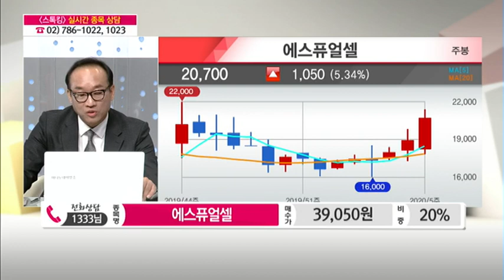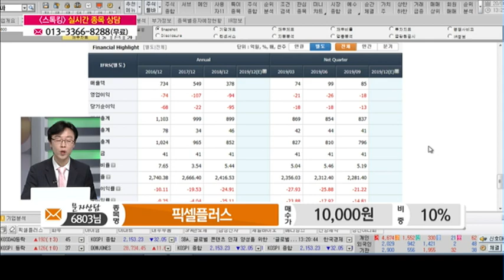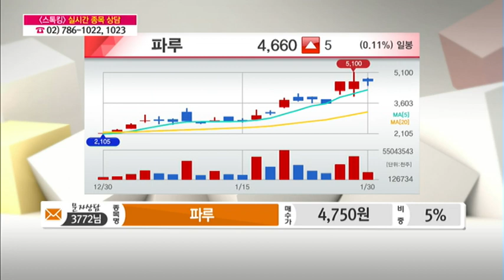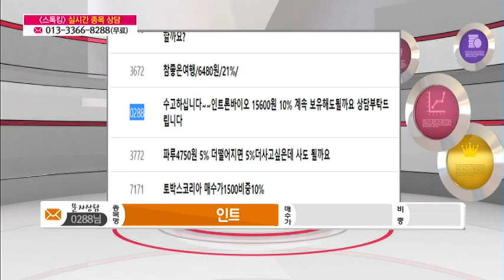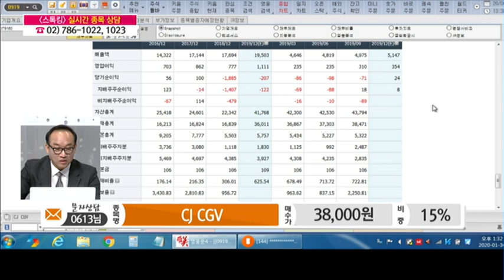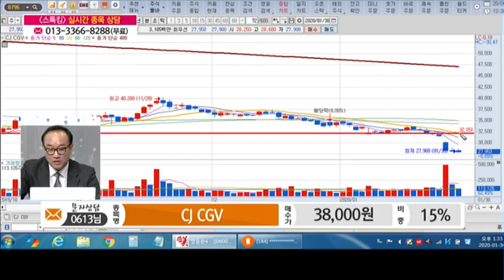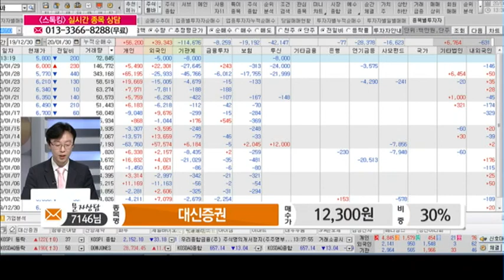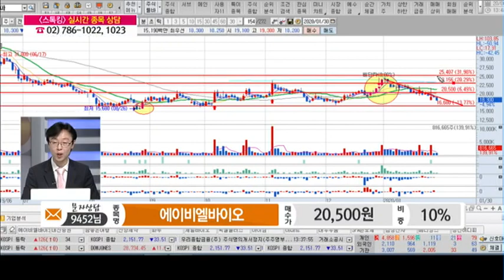[종목 고민 해결! 투자 멘토링] '이마트, 에스퓨얼셀' 전화, 문자 상담 外 등 / (증시, 증권)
01/30 스톡킹